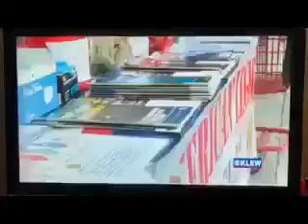LC Army Vets at work!!